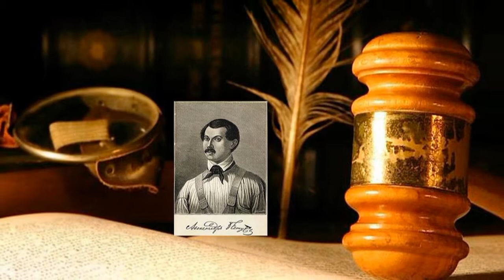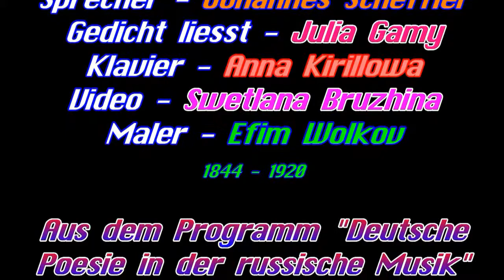Poet Alexander Bestuzhev 1797-1837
Alexander Gami stellt das Programm "Klub bis 40" und den Poet Alexander Bestuzhev-Marlinsky mit dem Lied "Hinter dem blauen Meer" nach seinem Gedicht vor. Sprecher - Johannes Scheffler. Gesang und Autor des Programms - Alexander Gami. Klavier - Anna Kirillova. Maler - Efim Wolkov. Video - Swetlana Bruzhina.
Александр ГамИ представляет поэта Александра Бестужева-Марлинского 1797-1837 в рамках своей музыкальной программы на немецком языке "Клуб до 40" (русские рано ушедшие поэты и романсы на их стихи). Романс Александра ГамИ "Я за морем синим" на стихи Бестужева исполняет А. ГамИ.  Текст читает Йоханнес Шеффлер. Партия ф-но - Анна Кириллова. Художник - Ефим Волков. Ролик - Светлана Бружина.